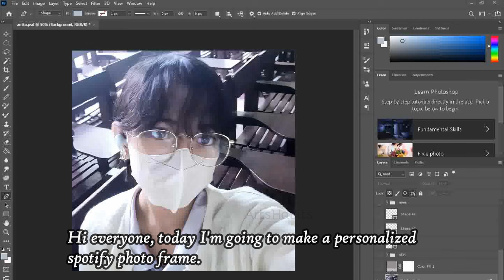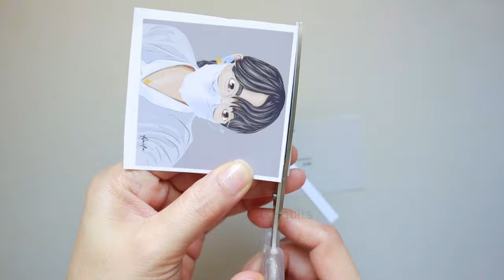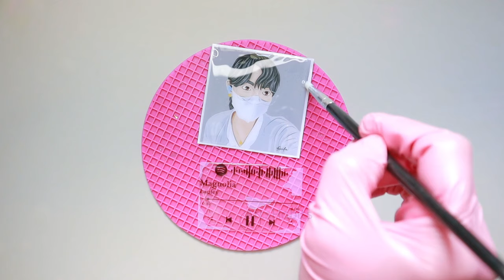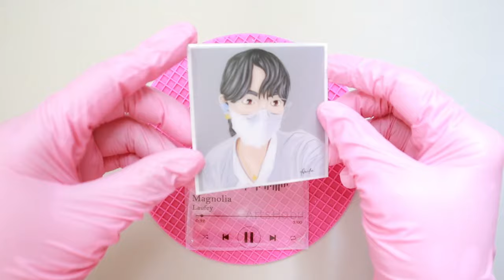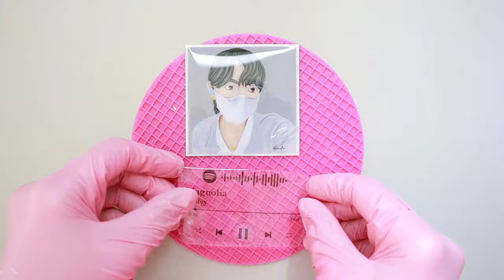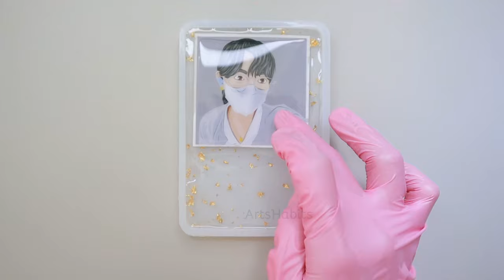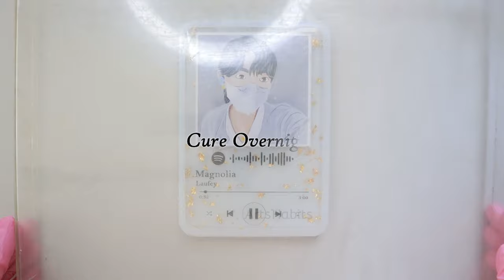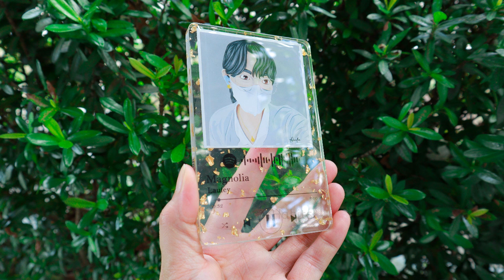Personalized resin spotify frame | spotify code photo frame | resin art photo frame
Hello fellow Crafters!
I have received many orders for this personalized spotify frame with a spotify code that you can scan in your spotify app. It is super easy resin art ideas that you can add to your list.

How to Create Stunning Resin Letter Keychains Today!
Resin Letter Keychain Crafting - Everyone Fails But You!
Crafting Custom Resin Letter Keychains Made Easy for Beginners!
alcohol ink pastel color resin letter
resin casting
pastel color resin letters ideas
pastel resin alphabet keychain